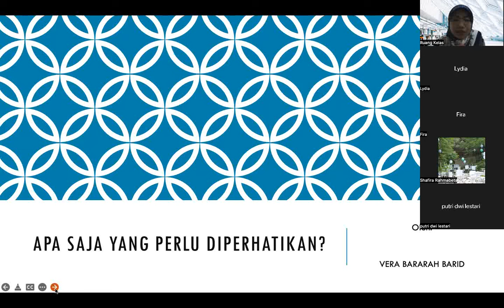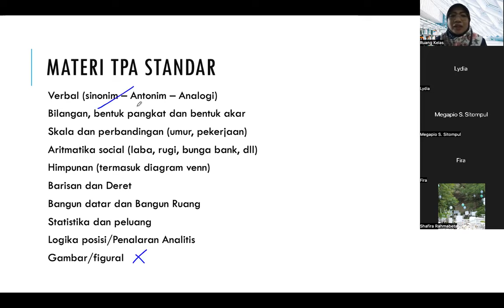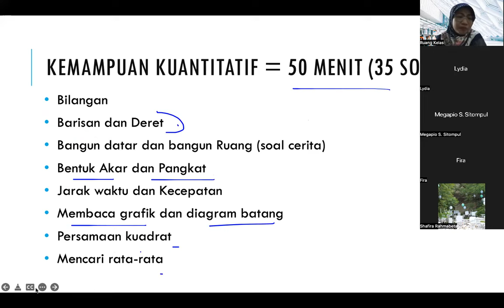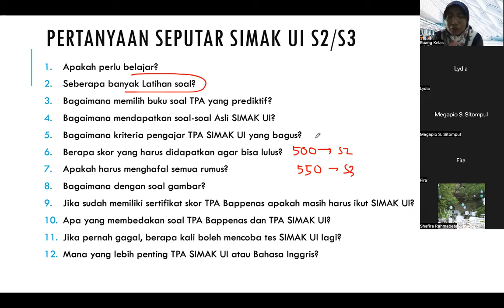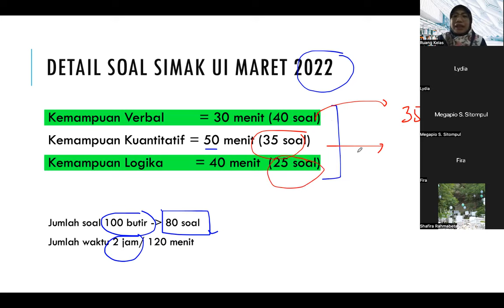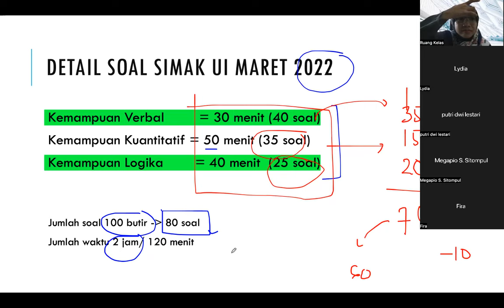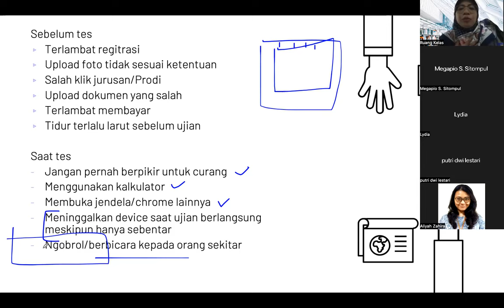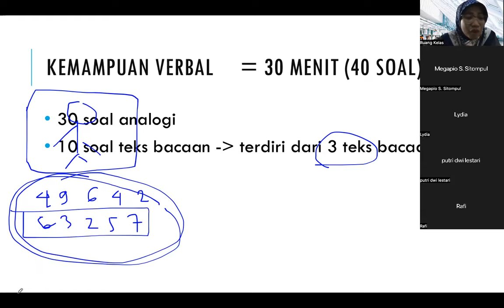Rekaman Sharing Session SIMAK UI (Rabu, tgl 1 Juni 2022)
Berikut adalah rekaman dari sharing session yang dilaksanakan seminggu yang lalu.
video ini menjelaskan hal-hal perpersiapan ujian SIMAK UI online khususnya bagi pasca sarjana (S2 dan S3)

Dengan video ini setidaknya ada gambaran seperti apa ujian online SIMAK UI itu dilaksanakan, dan agar teman-teman dapat mempersiapkan dengan baik.

Bagi yang ingin les privat untuk persiapan SIMAK UI ini, silahkan japri ke nomor:

Kami adalah konsultan pendidikan yang memberikan pelayanan pendampingan kegiatan belajar mengajar dalam menghadapi :
✔ Ujian Harian
✔ Ujian Tengah Semester (UTS)
✔ Ujian Akhir Semester (UAS)
✔ Ujian Kenaikan Kelas (UKK)
✔ Ujian Nasional (UN)
✔ Ujian Masuk Perguruan Tinggi (UMPTN)
✔ Ujian SIMAK UI S2 & S3
✔ Ujian Test Calon Pegawai Negeri Sipil (CPNS)
Vidio Direct :
- Rizt
PO : Herry Sulistiyadi